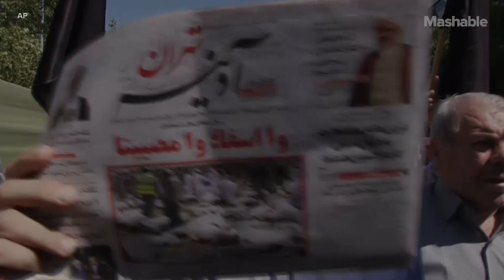Anger, Criticism Rising at Saudi Government for Hajj Stampede | Mashable News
As countries tally the numbers of dead and injured from the stampede near Mecca — the anger outside Saudi Arabia continues to grow.

The loudest critic among them is Iran. Thousands of people took to the streets in Tehran after Friday prayers to denounce the "incompetency" of Saudi Arabia in handling the annual hajj pilgrimage.